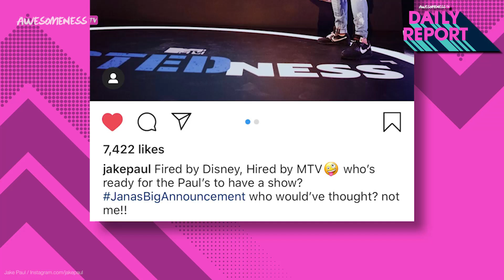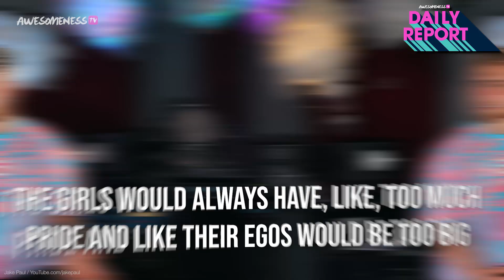wait..Jake Paul and Tana Mongeau make a huge announcement but he's still singing about his ex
Jake Paul and Tana Mongeau just made a HUGE announcement...and it’s not what you think!
They both teased a “huge announcement” on their Insta stories using the hashtag JanasBigAnnouncement. And in now deleted posts, Jake Paul and Tana took to Instagram where Jake wrote, “Fired by Disney, Hired by MTV. Who's ready for the Paul's to have a show?” While Tana posted photos from the set of the show and wrote, “The Paul's...coming to a television near you….Never did I think I'd bag two MTV shows — one digital and one linear. Thank u for creating this world for me... more to come. see u on tv?"" Now some Tana fans are getting mad because they believe that Jake has been using her for her MTV connects. I mean, we all know the relationship started as clout and as it grew, Tana seemed to get invested while Jake wanted to keep it open and this whole storyline kind of took over her reality show. But now that they have an MTV show together and HE’S the host, Fans are a little skeptical of his intentions.

→ Credits ←
Kelsey Banas

→ follow AwesomenessTV! ←